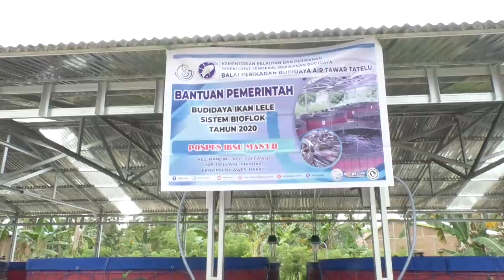Sosialisasi Budidaya Ikan Lele Dan Nila Dalam Membantu Perekonomian Kelompok Budidaya